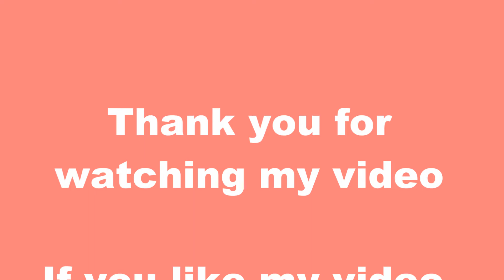𝗠𝗮𝗰𝗿𝗮𝗺𝗲 with 𝗟𝗲𝗻𝗮 👼🏼 macrame christmas angel doll 👼🏼 Makramee Engel selber machen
Boho Engel DIY - Makramee Schutzengel - Makramee Ring mit Engel - Weihnachtsdeko - Weihnachtsgesteck - Geschenkanhänger, Weihnachtsschmuck, Tannenbaumschmuck, Weihnachtsdeko, Weihnachtsengel, Boho - Tannenbaumschmuck - Weihnachtsbaum Schmuck DIY - Makramee Weihnachtsbaum Aufhängung Makramee mit Lena - makramee weihnachtsschmuck - Makramee Tannenbaum Schmuck - Weihnachtsdeko selber machen - Weihnachtsschmuck mit Makramee - Makramee Baumschmuck - Weihnachtliche Ornamente - Boho Makramee Anleitung -Makramee Flügel machen - Weihnachtliche Dekoration selber machen - Makramee Anhänger aus Baumwollgarn - Makramee Mädchen knüpfen Anleitung - Macrame wings DIY - Tutorial macrame  Christmas Angel | Free macrame angel patterns | Modern Christmas decor - How to make keychain out from yarn  - makramowy anioł stróż - MACRAMÉ anděl - step by step / Tip na dárek / Zvládne i uplný začátečník - Изготовление брелка макраме - Makrome Anahtarlık Nasıl Yapılır - Tendência - Chaveiro em Macramê (SUPER FÁCIL) - Aprenda aqui Tendência Fazendo chaveiros - Chaveiro de Macramê para Lembrancinha de Casamento - DIY como hacer LLAVEROS en MACRAMÉ muy FÁCIL - DIY ANGEL en MACRAME - COMO HACER LLAVERO MACRAME PASO A PASO FÁCIL / TUTORIAL MACRAME FÁCIL - porte-clés en macramé - سلسلة المفاتيح مكرميه - 制作钥匙扣 - جاکلیدی Macrame - マクラメキーホルダーを作る - tworzenie pęku kluczy makramy - izrada privjeska za ključeve od makramea - правене на ключодържател за макраме - realizarea brelocului de macrame - výroba kľúčenky macrame - μπρελόκ macrame - DIY Macrame Keychain / 마크라메 열쇠고리 / マクラメ / Macramé Anděl -  DIY MACRAMÉ anděl / tip na dárek - DIY FAÇA VOCÊ MESMO ANJOS OU FADAS COM ASAS EXUBERANTES - Anjo de Natal macrame passo a passo,,ملاك من مكرميه إلى كريم خطوة بخطوة  - Макраме / Macramé /  makrome / ঝালর / म्याक्राम - ميدالية مكرمية l فرشته مکرومه
- Сделать ангела из макраме - makrome meleği yap - fazer anjo macramé - hacer ángel macramé - faire un ange en macramé - fai un angelo macramè -  face macrame angel - ANIOŁEK ZE SZNURKA - Warsztaty z wyplatania dekoracji świątecznych - направи макраме ангел - naredi makrame angela - Świąteczne aniołki DIY - zrobić anioła makramy - मैक्रैम परी बनाओ -  做花边天使 -  マクラメの天使を作る - جعل الملاك مكرميه - ÁNGEL con hilo más fácil del mundo. Decoración de navidad para principiantes

macrame, macrame keychain, diy, diy,Gantungan kunci#key​ chain,कुंजी श्रृंखला,брелок,llavero,السلسلة الرئيسية,钥匙链,móc chìa khóa, macrame, how to macrame, knitting needles

- Makramee Mädchen - Cara Membuat Gantungan Kunci Boneka Macrame || DIY Macrame Doll Keychain  - 1가지 매듭으로 만드는 마크라메 인형 키링 DIY 만들기  - آویز کیف و جاکلیدی مکرومه

MAKRAMEE WINDLICHT SELBER MACHEN - Boho Windlicht aus Glas - Tutorial Macrame Candle Holder - Hermoso PORTA VELAS NAVIDEÑO  - mudah tetapi bagus :

DIY Macramé Coaster - Makramee Untersetzer DIY - макраме подставка под горячее, подстаканник - Makrome Bardak Altlığı Yapımı - DIY como hacer POSAVASOS en MACRAME - Porta vasos macramé - Individual o plato de sitio en macrame :

Makramee Traumfänger selber machen - Makramee Lebensbaum flechten - Makramee Wandbehang DIY - Macrame Dream catcher Macrame Wall hanging craft idea - Macrame tree of life